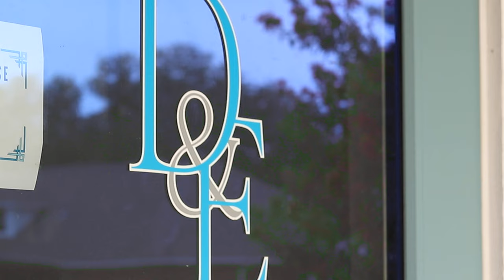Podcast Studio Tour | The Desk & Easel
Join Desk & Easel owner and podcast host, Wendy Acosta for a tour of the podcast studio, located in the heart of downtown Denison.

Whether you are looking to record by the hour or to have a more comprehensive package, The Desk & Easel has a solution for your podcast!

Watch the video to learn more about the podcast studio and the benefits of a creative coworking space.

Upgrade the quality of your podcast and record at The Desk & Easel.